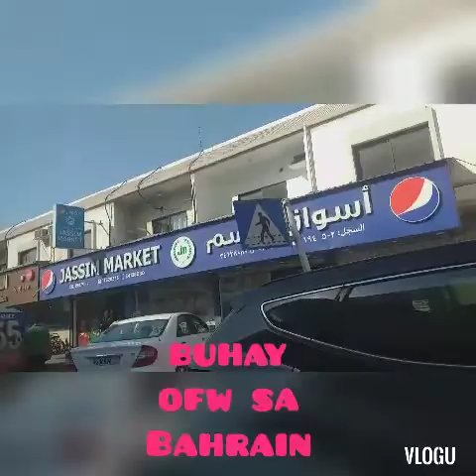Every day routine....sundo sa school happy Tuesday...